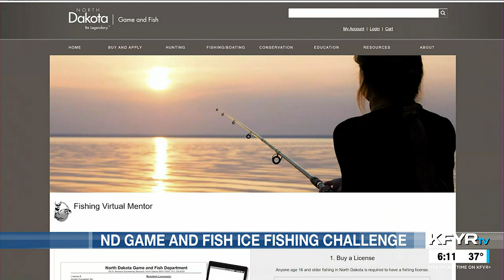Take Someone New Ice Fishing Challenge’ in ND could win you a fish house